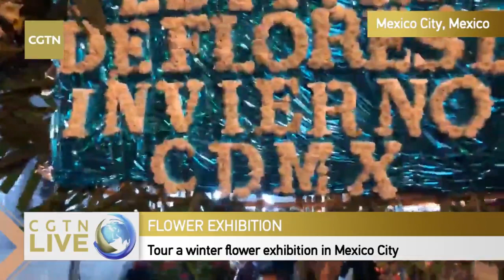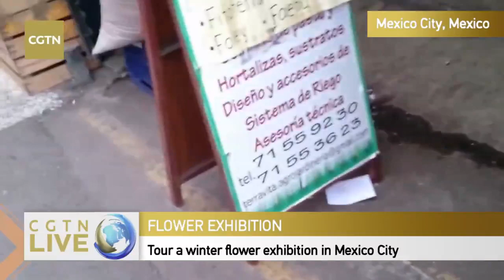Live: Tour a winter flower exhibition in Mexico探访墨西哥冬季花卉展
Mexico City, the capital city of Mexico, holds a flower exhibition every winter. Not only are different rare varieties of orchid being exhibited, visitors can also catch a sight of cactus sculptures, local Mexican agricultural products and much more. The exhibition is also the start of many Mexicans' New Year preparations.